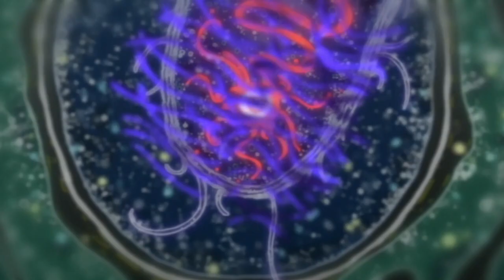Earth Maiden Arjuna - Episode 11 Opening Battle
watching another extremely niche kawamori joint w/ kanno on soundtrack. life's good.
this isn't really an action show but I really like the direction of this sequence. in the last few episodes it has really felt like the crew has been trying to put together a sizzle reel of what they're capable of or want to do. it was the first TV work by Satelight after all, and is a super weird piece to kick of your studio with. Cool, though.

Still figuring out how i feel about some of the points the show raises but I'll put up a review on tumblr + other blogs once i get that sorted

Earth Maiden Arjuna is produced by SATELIGHT/Shoji Kawamori, with soundtrack produced and composed by Yoko Kanno. I lay no claim to their work here.